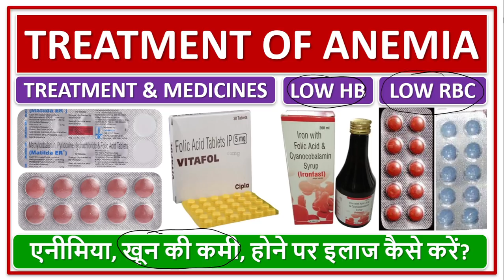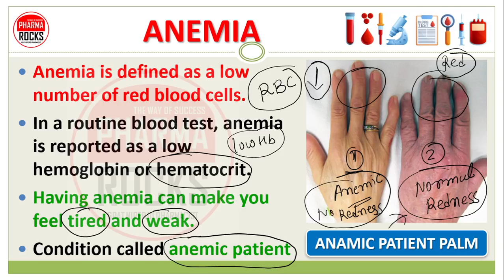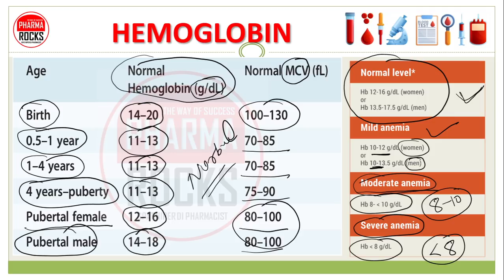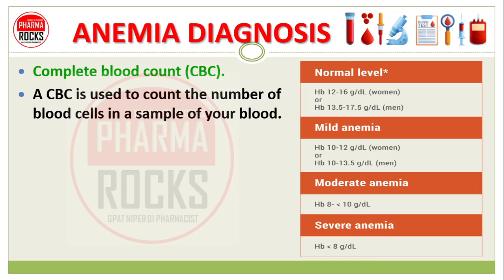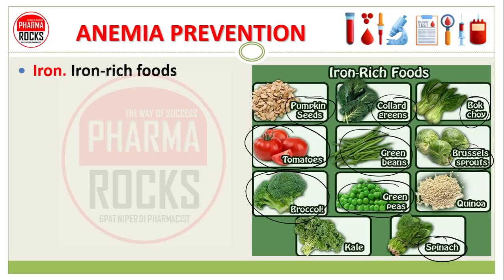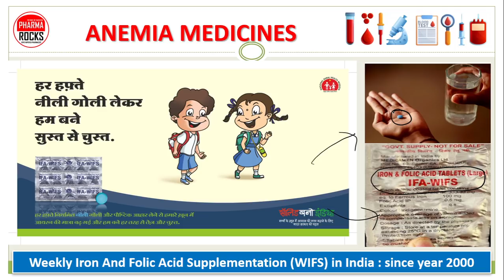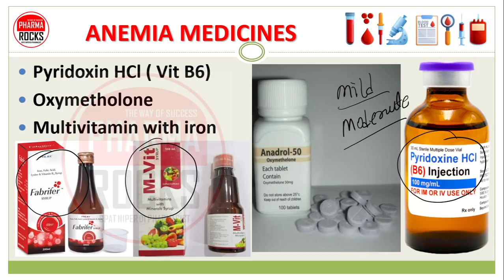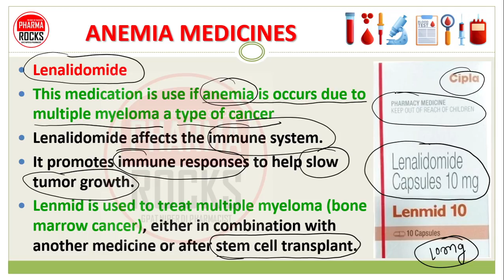TRETMENT OF ANEMIA, एनीमिया, खून की कमी, होने पर इलाज कैसे करें? ANEMIC PATIENT, LOW HB, LOW RBC